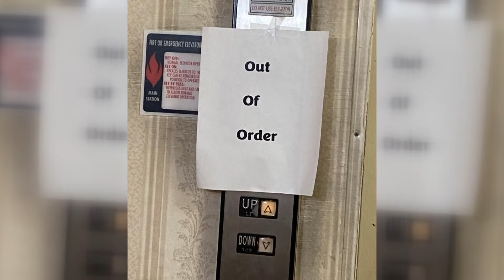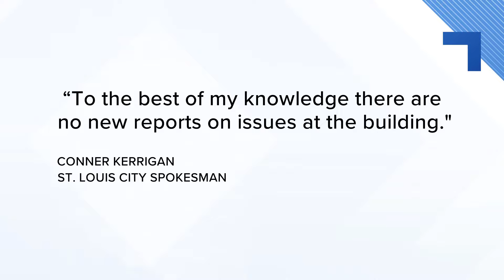Concerns about lack of AC at St. Louis senior apartment building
An elevator at Homer G. Phillips Senior Apartments has been broken for eight months. Central air units in at least 15 apartments have not worked for weeks.